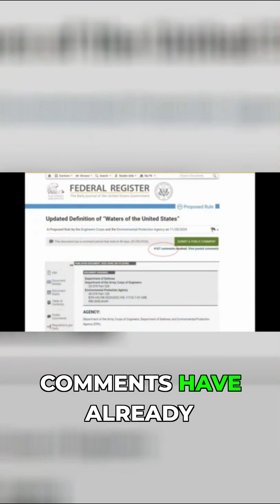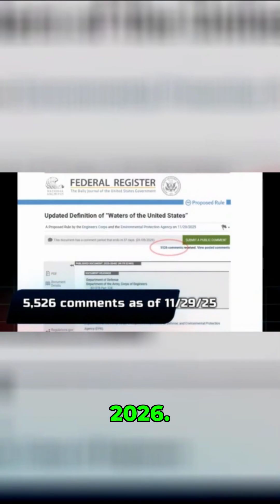Federal Water Protections Cut? WOTUS Redefined! 🚨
A major shakeup is coming to the Clean Water Act. The Environmental Protection Agency and Army Corps have proposed a new rule redefining “waters of the United States” after the Supreme Court’s Sackett decision sharply limited federal authority. The changes would narrow which wetlands and streams qualify for protection, redefine tributaries, and remove interstate wetlands as their own category. With more than four thousand comments already filed, the public has until January 5 to weigh in on this landmark water-law overhaul.